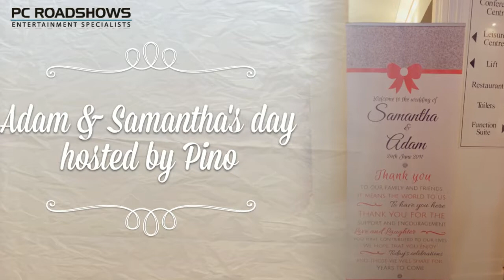Pino Adam & Samantha's day hosted by Pino HD